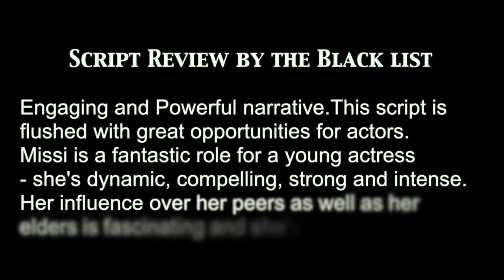MISSI - Promo For Investors (Powerful And Gripping Narrative)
Missi is an intense story about a troubled young woman in a rough neighborhood who struggles to exist in her toxic environment. Clip 1.09 to 1.18 (9 sec) is from a documentary 'J for Junkie' (just want to acknowledge that)